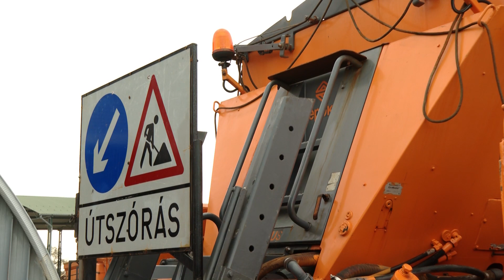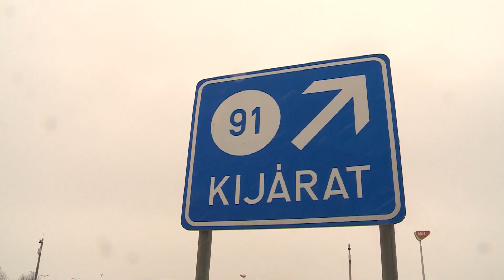A Magyar Közút tanácsai